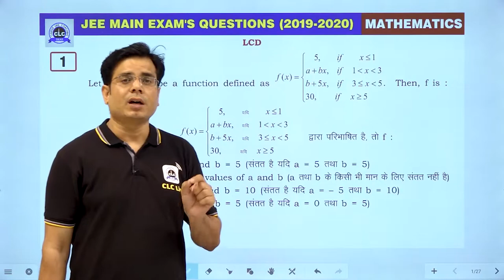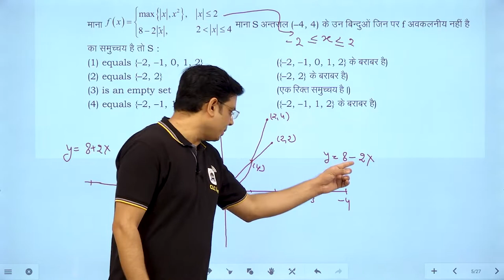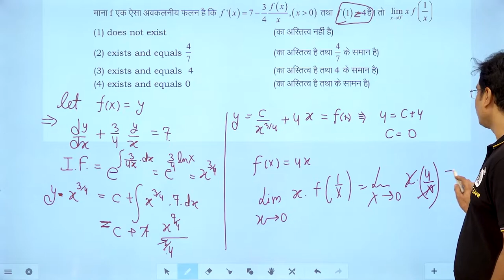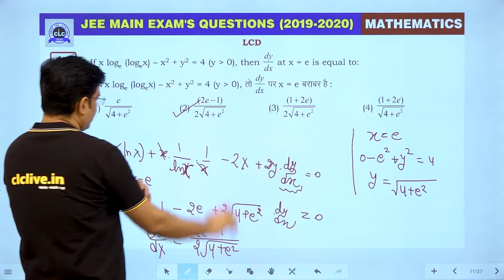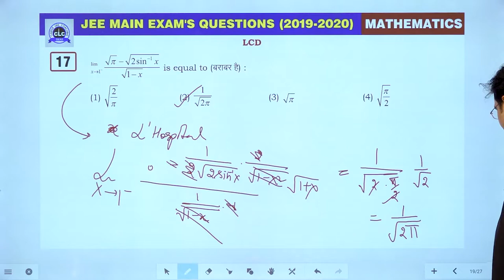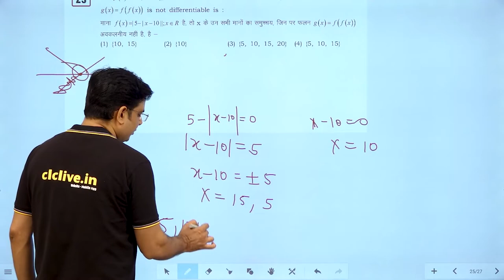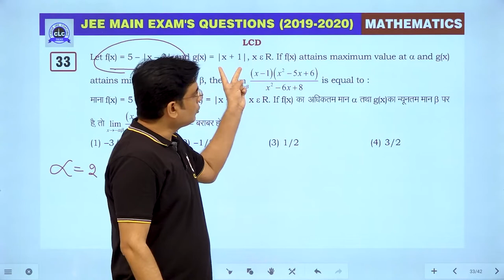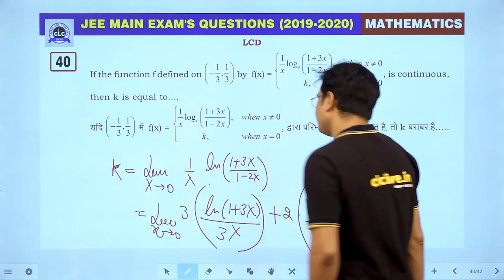13. LCD || JEE Main Exam's Questions 2019-2020 || CLC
Topic- LCD